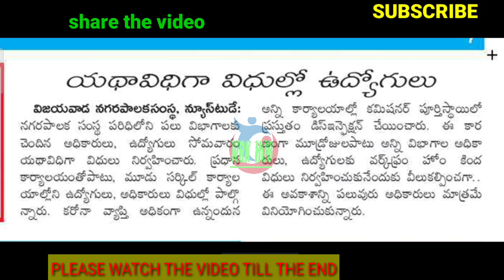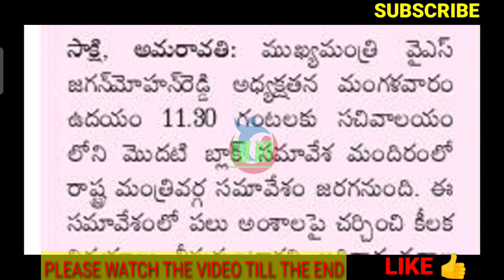ఉద్యోగుల/పెన్షనర్ల వార్తలు/TS EMPLOYEES/TEACHERS AND PENSIONERS NEWS-04/05/2021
GOOD NEWS TO PENSIONERS/పెన్షనర్ల కు శుభవార్త/తెల్సుకోండి ,

11TH PRC
11th prc fitment and basic pay details
11th prc telangana latest news
11th prc andhra pradesh
11th prc telangana
prc andhra pradesh latest news
11th prc ap latest news 2019
11th prc telangana latest news today
11th prc telangana
11th prc fitment table
11th prc fitment and basic pay details
11th prc latest news
11th prc in andhra pradesh 2019
11th prc telangana latest news 2019
ana latest news 2019
11th prc ap
11th prc fitment and basic pay details pdf